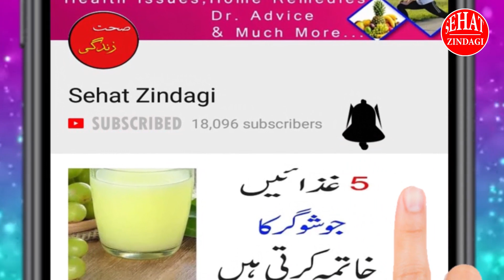How To Cure Teeth Grinding